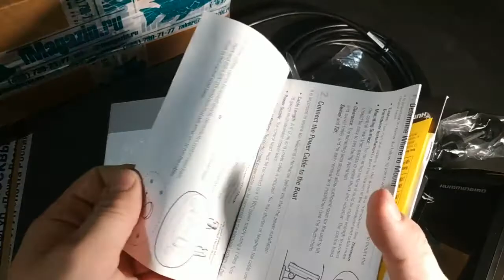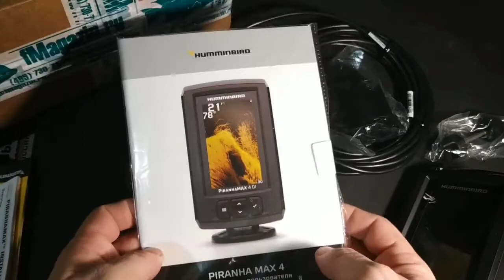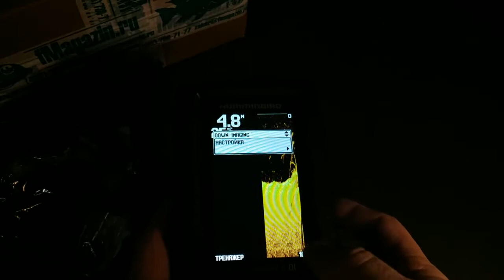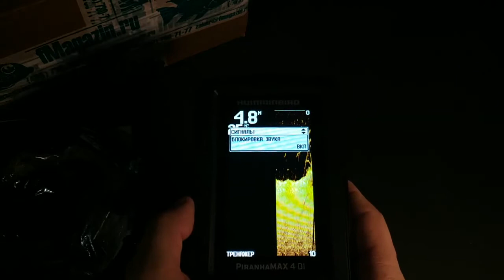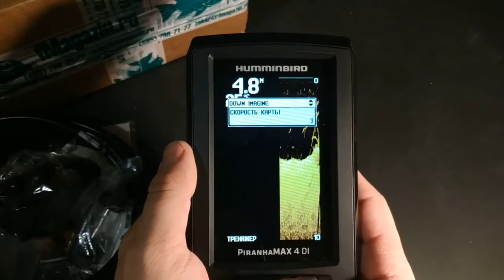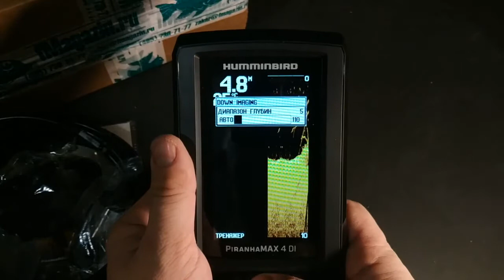Видеообзор эхолота Humminbird PiranhaMax 4 DI